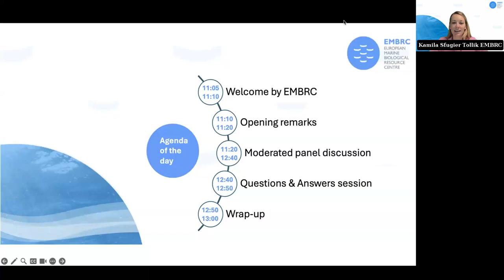Ocean Dialogues Webinar: Navigating the Blue Economy: Insights from Ocean Observation Data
The Ocean Dialogues are structured around the priorities and expected results for the G20 Environment and Climate Sustainability Working Group and 10 Points for the Ocean that aim to inform an action plan to guide the future G20’s agenda.

As part of this initiative, EMBRC organised a roundtable which brings together ocean leaders to discuss how ocean observation data can be the cornerstone for sustaining and enhancing marine biodiversity, supporting ecosystem health, and securing a sustainable oceanic food supply for the future.

Speakers:

🔷 Claire Jolly, OECD
🔷 Pooja Mahapatra, FUGRO
🔷 Ralph Rayner, London School of Economics and Political Science
🔷 Nathalie Roth, 4Climate S.à.r.l.
🔷 Zoi Konstantinou, @DG_Mare
🔷 Fabrice Not, @Station Biologique de Roscoff

Moderation:

🔷 Nicolas Pade, Executive Director, EMBRC Headquarters
🔷 Alice Soccodato, Scientific Manager, EMBRC Headquarters